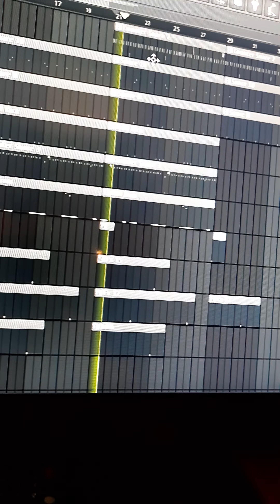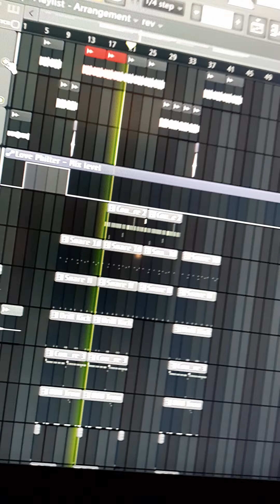How To Make Hard Drill Type Beats With Samples Part 2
Hit me up if you looking for dope beats❗❗